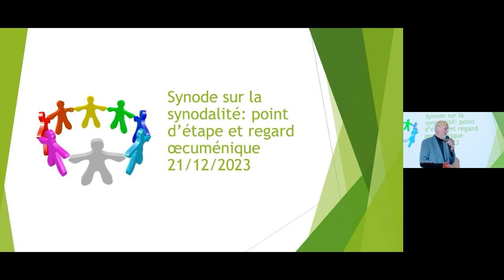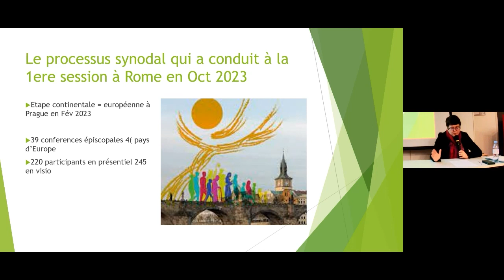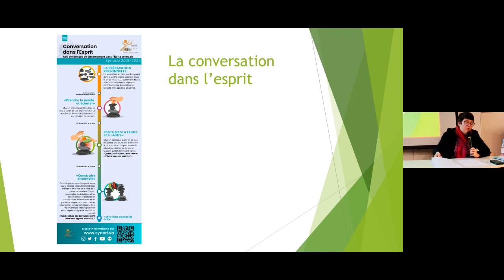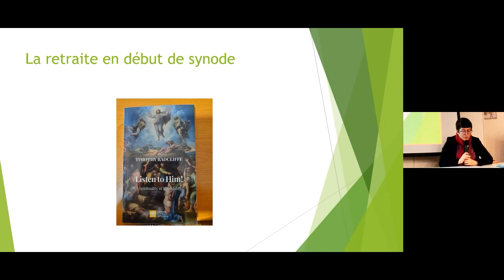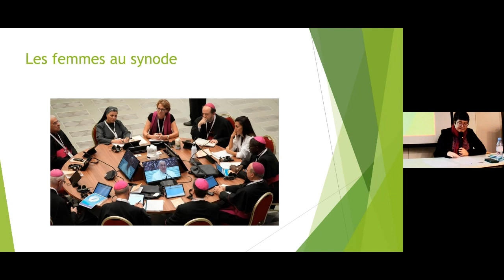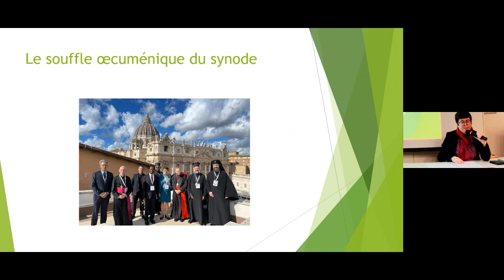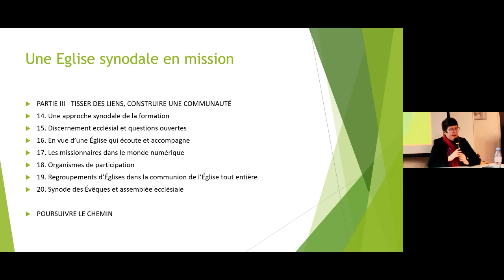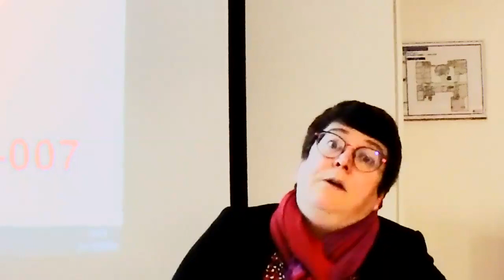IPER - Conférence Synode sur la synodalité avec Valérie Duval Poujol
Le synode sur la synodalité, un appel du pape François à tous les chrétiens pour réfléchir ensemble sur l'appel de Dieu pour l’Église. Il a débuté en octobre 2021 pour se terminer en octobre 2024.

L'IPER (Institut Pastoral d’Études Religieuse) organise en partenariat avec la CCB-Lyon (Conférence Catholique des Baptisé(e)s de Lyon) cette conférence inédite.

Nous avons la chance de recevoir une invitée exceptionnelle, pour vivre un point d'étape dans ce synode et recevoir un témoignage unique.